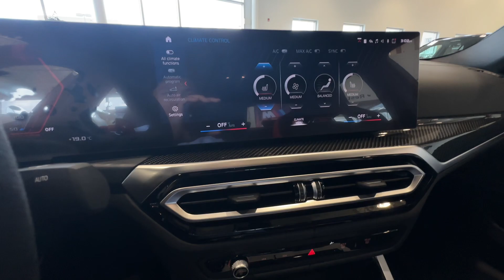2023 BMW M3 CS (Competition Sport) Full Interior & Exterior Walkaround in 4K